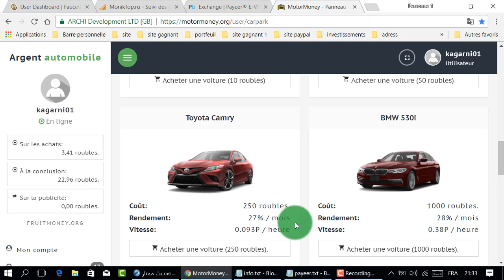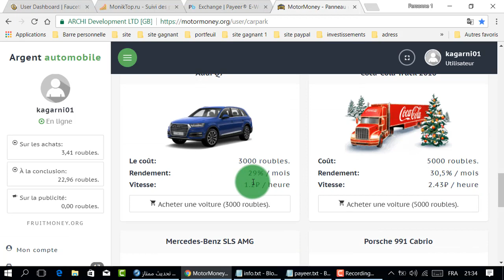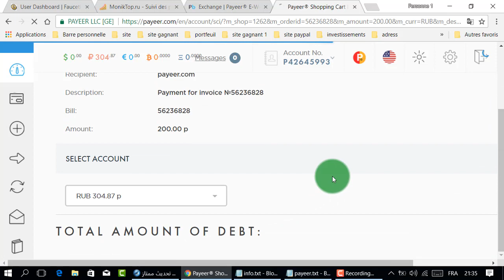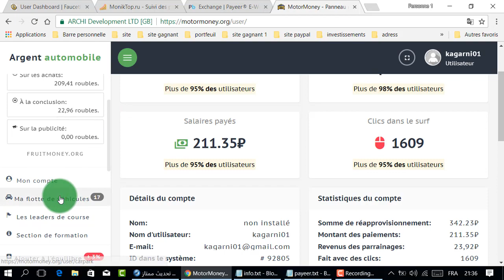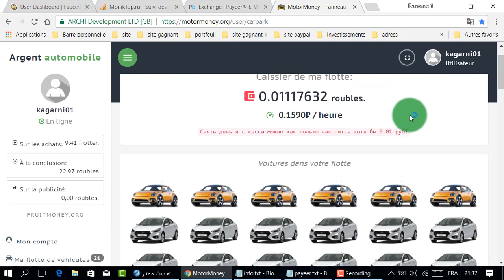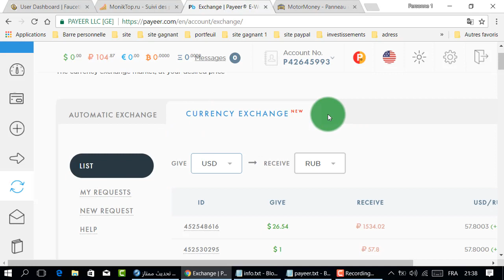أقوى موقع لربح الروبل سواء بالمجان أو بالإيداع إثبات السحب و إثبات الإيداع 🤓🤓🤓🤓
أحسن موقع لربح الروبل الروسي

المواقع الربحية .
ربح الدولار .